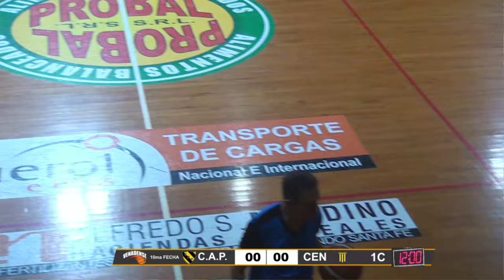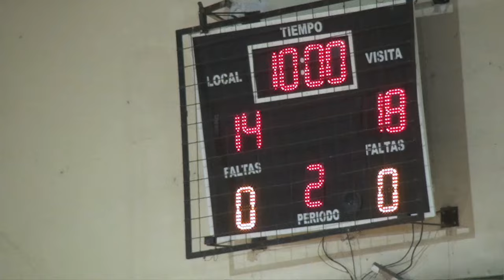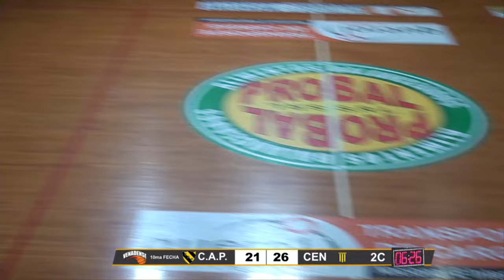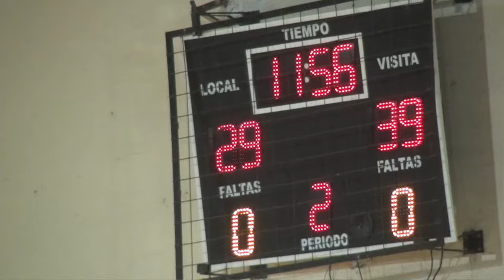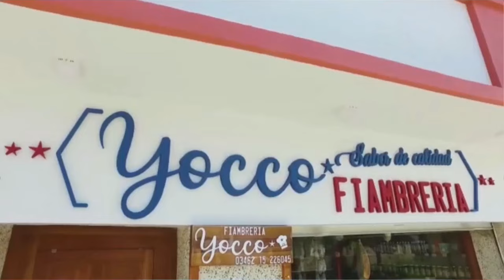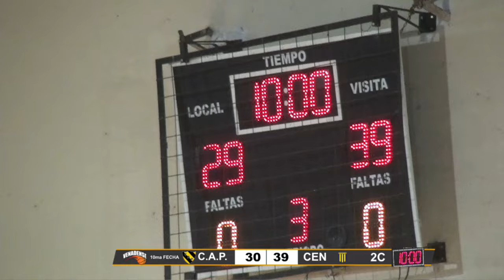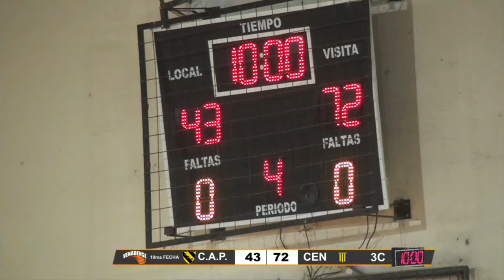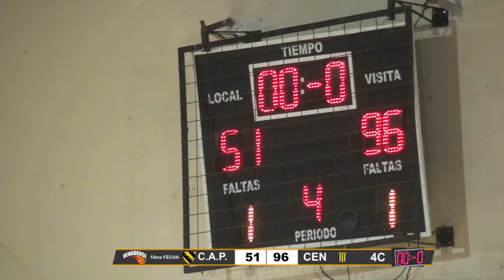PEÑAROL VS CENTENARIO 20 septiembre 2024